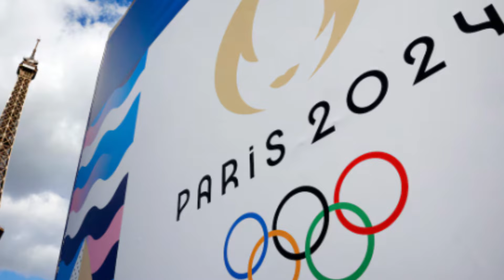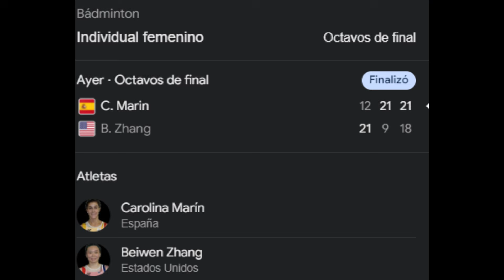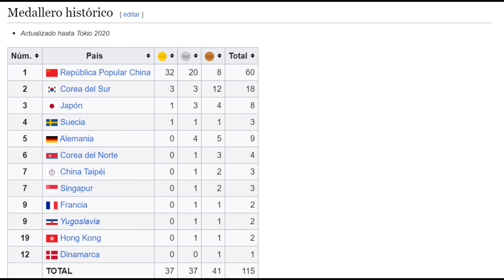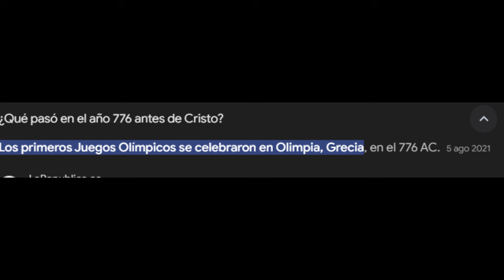TOP 7 DEPORTES MAS DIVERTIDOS DE LOS JUEGOS OLÍMPICOS🏃🤸‍♂️🤼‍♂️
Hola amigos,en este video hablo sobre cuales son los deportes mas divertidos de los juegos olímpicos fuera de los deportes mas típicos/convencionales 🔵🔴🖤🟡🟢
Espero que les guste, dejen su Like, comentario y subscripción que ayuda a este canal a crecer